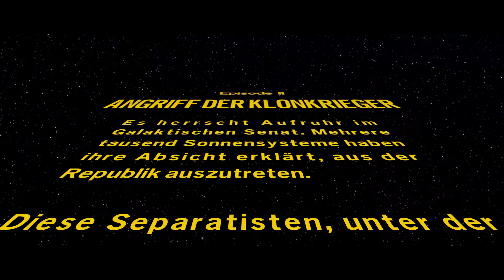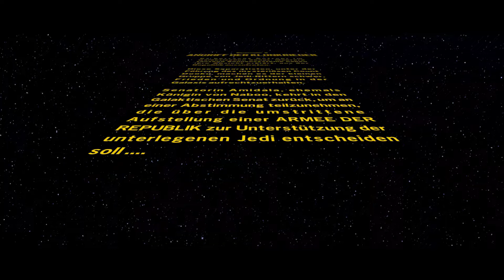Der verlorene Planet! | Lego Star Wars: Die Skywalker Saga 🛸| Part 5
Lego Star Wars: Die Skywalker Saga🛸 [Deutsch ♦ Blind ♦  Switch Version ♦ 1080p@60FPS]
Part 5: Der verlorene Planet!

✒ INFORMATIONEN SPEZIELL ZU DIESER FOLGE:

Nach zwei Fehlgeschlagenen Attentaten auf Prinzessin Padme Amidala begibt sich Obi Wan auf die Suche nach Antworten. Padme hingegen verbringt Zeit mit Anakin...

✒ ALLGEMEINE INFORMATIONEN ZUM SPIEL:

Lego Star Wars: The Skywalker Saga ist ein Action-Adventure-Spiel mit Lego-Motiven aus dem Jahr 2022, das von Traveller's Tales entwickelt und von Warner Bros. Interactive Entertainment veröffentlicht wurde. Es ist der sechste Eintrag in der Videospielserie Lego Star Wars von TT Games und der Nachfolger von Lego Star Wars: The Force Awakens. Das Spiel adaptiert alle neun Einträge in der Skywalker Saga-Filmreihe, mit zusätzlichen Charakteren, die auf anderen Star Wars-Filmen und Shows basieren, die später als DLC veröffentlicht werden sollen. Das Spiel wurde am 5. April 2022 für Microsoft Windows, Nintendo Switch, PlayStation 4, PlayStation 5, Xbox One und Xbox Series X/S veröffentlicht. Das Spiel erhielt allgemein positive Kritiken von Kritikern.

✒ WEITERE DATEN:

▪ TITEL: Lego Star Wars: Die Skywalker Saga
▪ ENTWICKLER: TT Games, Lucasarts, (leider) Disney
▪ Plattform: Nintendo Switch
▪ GENRE: Action Adventure
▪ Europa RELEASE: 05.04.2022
▪ METASCORE: 81%
▪LEAFSTYLES BEWERTUNG: noch offen